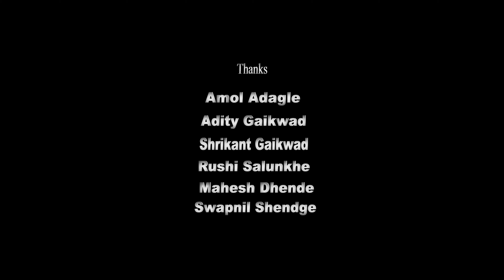Making Lavani | Mla Ishqacha Laglay Var | Anil Pagare | Milind Bachal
नमस्कार रसिक प्रेक्षकहो. महाराष्ट्राचं पारंपारिक नृत्य म्हणजेच लावणी पासून आज आम्ही सुरुवात करून भविष्यात हजारो प्रकारचे गाणी आम्ही आपल्या सेवेत सादर करणार आहोत.यामध्ये आयटम सॉंग,लोकगीत,लव्ह सॉंग,भक्ती गीत,भावगीत इत्यादी ठसठसून भरलेल्या मसालेदार गाण्यांचा मनमुराद आनंद घेण्यासाठी आमच्या सदर Drushti Entertainment या चॅनेल ला नक्की Subscribe करा. तसेच तुमच्याकडे काही गाणी असल्यास आमच्याशी संपर्क करा. आम्ही तुमची गाणी या चॅनेल रिलीज करू.
संपर्क -द्रुष्टि एंटरटेनमेंट  Mob :-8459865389

Song Name: Mla Ishqach Laglay Var
Productions : Drushti Entertainment
Produced By:Varsha Kharat &Kiran Pagare
Lyrics : Anil Pagare
Singer : Savaniee Ravindra

Directed By : Milind  Rajkumar Bachal
Actors :  Aishwarya Mane, Anil Pagare, Milind Bachal
Choreographer : Jayraj Zingade
DOP : Rohit Dhadve.
DOP Asst : Rushikesh Salunke
Make Up Artist : Smita Umesh Dakhode
Editing & Color Grading : Milind Bachal Production
Costumes : Glamancy
Travels : Gurav and Company
Production Manager : Aditya Gaikwad,
Spot Boy : Rakesh Gangavane
Special Thanks : Pradip Londhe, Amol Adagle, Mahesh Dhende,